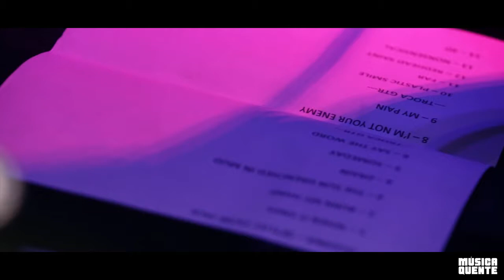Black Drawing Chalks e Oceania no Música Quente #5